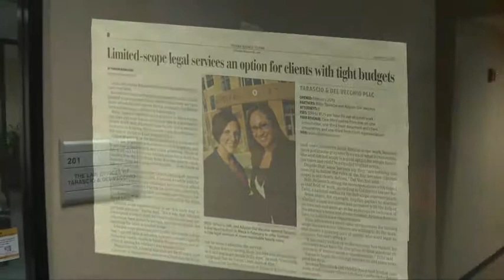Allyson Del Vecchio talks Parenting Plans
A detailed parenting plan is essential for all unmarried parents sharing children. Here Allyson Del Vecchio explains why and how she can help.